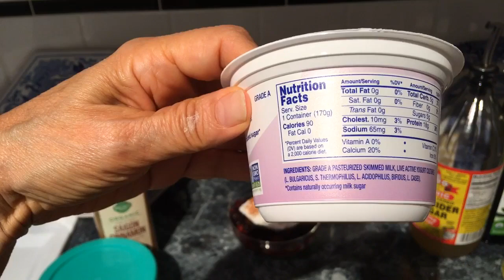What I eat in a day abstinently!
What I eat in a day to maintain my abstinence and weight loss!

I follow KaySheppard.com

Breakfast: 1 cup cooked grain or starchy vegetable, 1 dairy, 6 oz fruit, 4oz protein.

Lunch/Dinner: 2 cups raw vegetables at lunch or 2 cups cooked vegetables at dinner, 1 cup Cooked grain, or 8 oz cooked potato, 4 oz protein, a total of 1 Tablespoon (3 teaspoons) of oil per day.

Evening: 6 oz fruit, 1 dairy

Whole grains: 1 cup cooked amaranth, hulled barley, brown rice, buckwheat, millet, oat bran, quinoa, ryeberries, steel-cut oats, teff.

Starchy vegetables: 1 cup cooked hard/winter squash, peas. 8oz cooked yams, sweet potato, all potato.

Bottle tops: